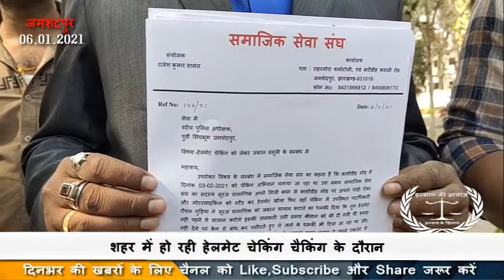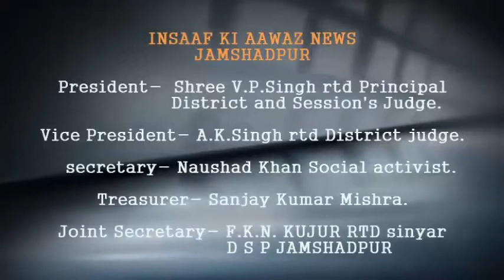हेलमेट चेकिंग के दौरान गूगल पेमेंट से वसूली के सम्बंध में बरीय पुलिस अधीक्षक से की मुलाकात I